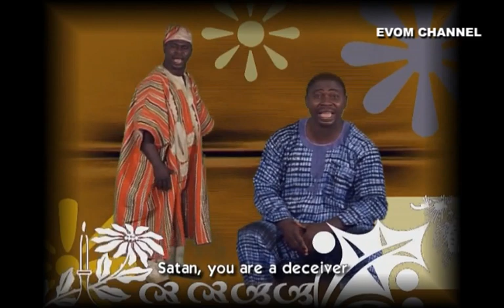JADE LAYE MI || THEME MUSIC for O TO GEE || By EVOM SINGERS || Subtitled: "Leave my Life"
THEME MUSIC from the movie 'O TO GEE' produced by 'Shola Mike Agboola